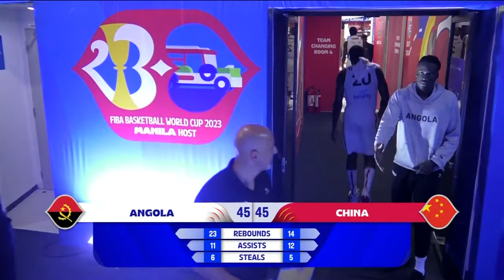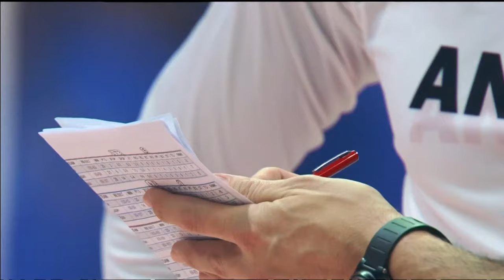Angola v China | Full Basketball Game | FIBA Basketball World Cup 2023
Watch the Classification Round 17-32 game between Angola and China at the FIBA Basketball World Cup 2023.

00:00:00 Intro
00:15:44 1st quarter
00:44:45 2nd quarter
01:28:34 3rd quarter
01:53:00 4th quarter